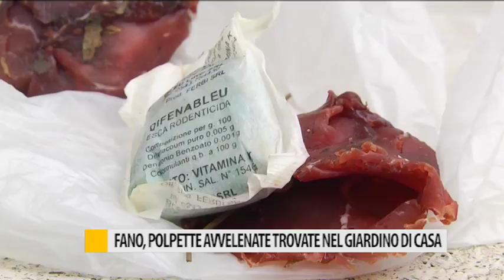Fano, polpette avvelenate trovate nel giardino di casa